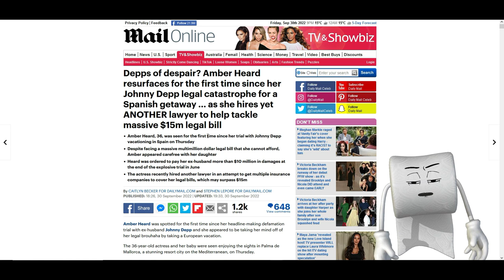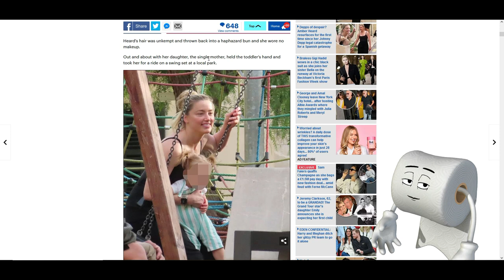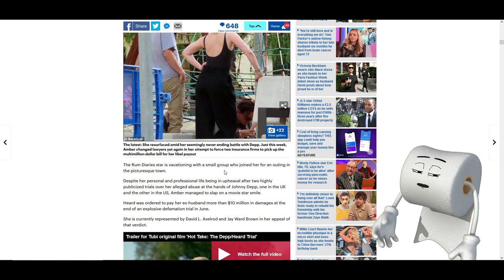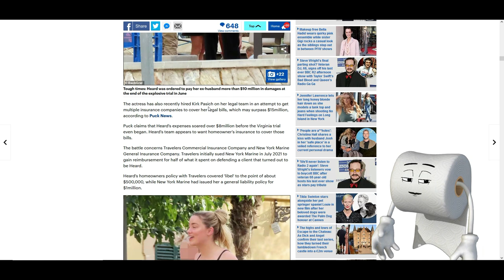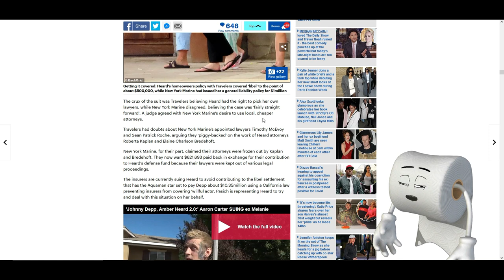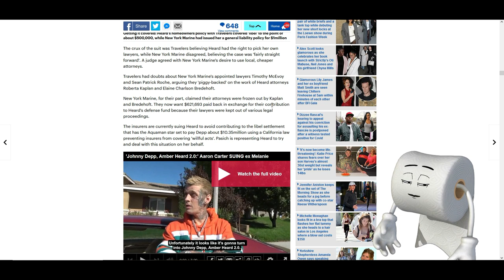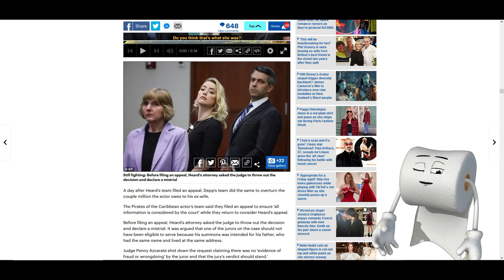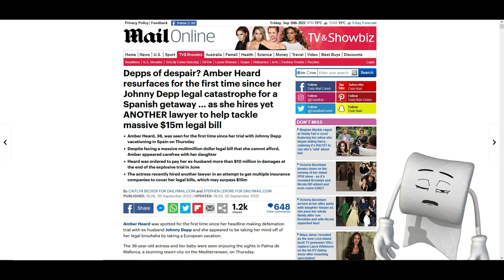Amber Heard has landed in Spain, so lock up your husbands and hang garlic over the door.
Amber Heard has landed in Spain so the Spanish can expect 7 years of bad luck and a failing harvest if the soothsayers are to be believed. She has been sighted at a children's play area in the town and toured the area with friends. The professional grifter and proven liar was seen out and about in town with her daughter in tow.